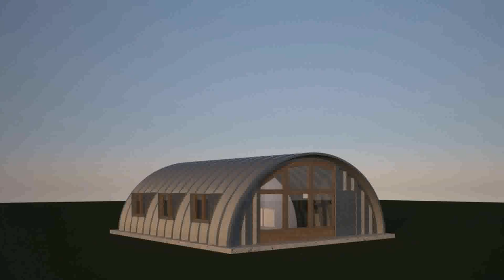Balcony Designs Kerala (see description) (see description)